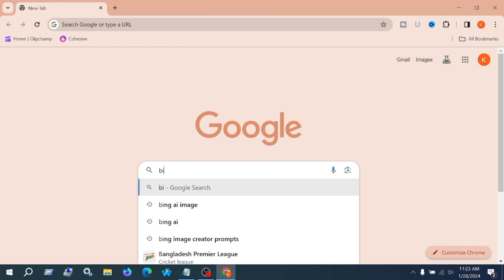Bing Free ai image generator Umbrella boy photo editing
Looking for a fun and creative way to edit your photos? Check out our Bing Free AI Image Generator Umbrella Boy photo editing tutorial! In this video, we'll show you how to use AI technology to enhance your images with a cool umbrella boy theme. Watch now and learn some awesome photo editing techniques with the help of AI!

🔴 FOLLOW ME 🔴

PROMPT 👇
realistic Pakistani 20 Year old cute boy sitting on the road with an umbrella and a black mask on, wearing a yellow hoodie with name "EBBITA"  write on it, after rain and no Boys, beautiful lonely boy, with Cute white Cat, rainy mood, realistic picture, pretty girl standing in the rain, emotional picture,profile pic, rainy weather, beautiful realistic photo, ultra realistic picture, rainy day, very beautiful photo, hyperealistic photo, it is raining

umbrella Boy photo editing
umbrella girl photo editing
umbrella Boy with cat on road in rain
boys photo editing with name
ai boys Dp generator
ai avatar
photo editing
bing ai
bing
3d photo editing
bing app
3d illustration
3d ai generator
bing image creator tutorial
bing app